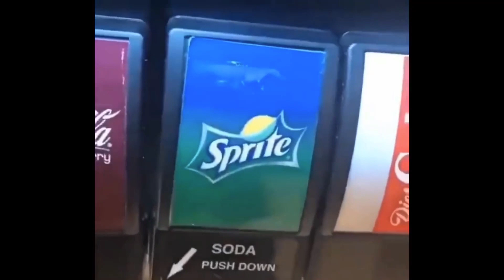clean memes that make me breathe manually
Enjoy the memes my friends!